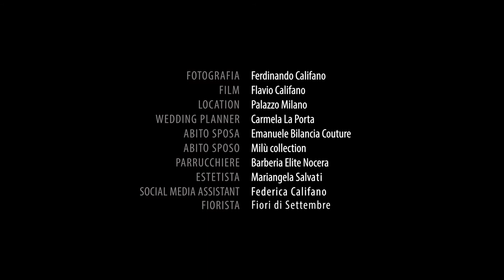Ferdinando Califano Fotografo, Palazzo Milano, 2020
Shooting fotografico al Palazzo Milano di Nocera Inferiore
Fotografia: Ferdinando Califano
Film: Flavio Califano
Wedding planner: Carmela La Porta
Abito sposa: Emanuele Bilancia Couture
Abito sposo: Milù collection
Parrucchiere: Barberia Elite Nocera
Estetista: Mariangela Salvati
Social media assistant: Federica Califano
Fiorista: Fiori di settembre
Modelli: 2r Comunicazioni